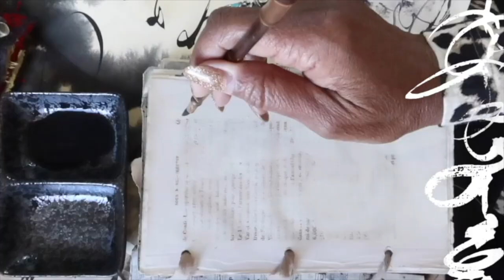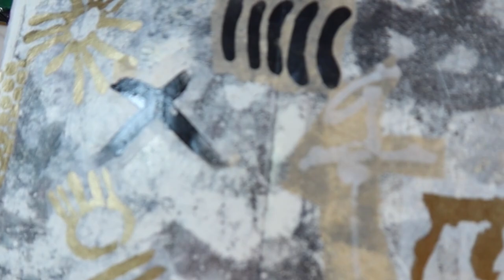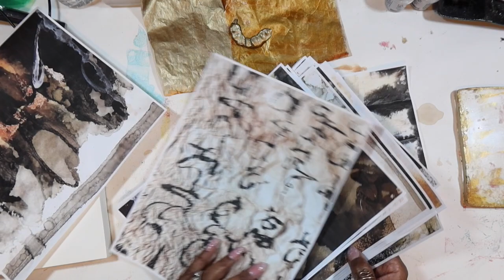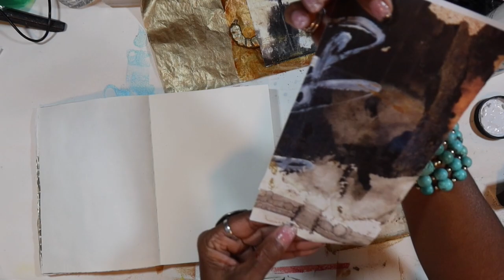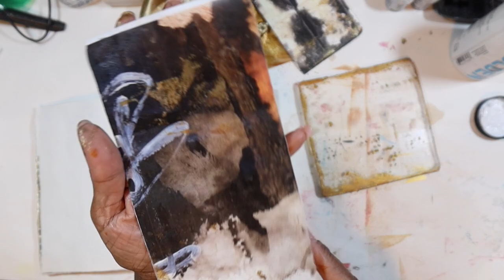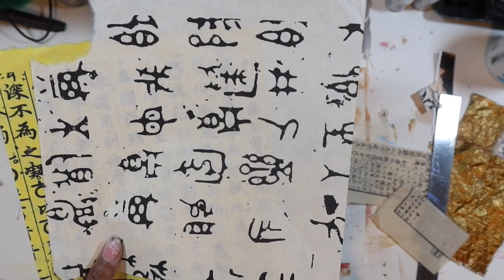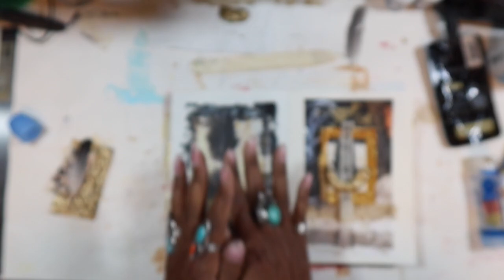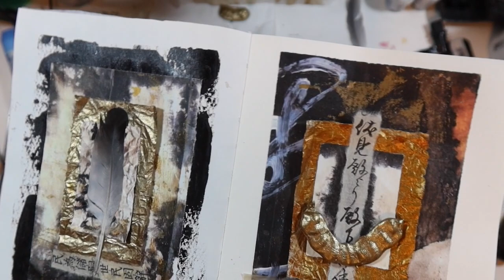Collage ~ Week 41 ~ 52 Week Challenge ~ "Gratitude For The Elements Of Nature"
Hi All ~ Happy Saturday!  In today's video, Week 41 the Journal Prompt is "Gratitude for the Elements of Nature"... Enjoy!     Link for October 2021 Design Team Printables
VIDEO SUPPLIES:

Papers:
Calligraphy Paper
Acid Free Tissue Paper
Sumi ink
Goldens Iridescent Bronze

12-3 pm PST

Full Series of all 8 Workshops: $325 (save $75, value of 1 ½ workshops!)

or

Single Workshop Purchase: $50

Grunge Photo Transfers Using the Gelli Plate

12-3 pm PST

or

12-3 pm PST

or

Gelli Printing with Oil Paints and Sticks

12-3 pm PST

or

12-3pm PST

or

Gelli Printing with Stencils

or

Gelli Printing on Fabric

12-3 pm PST

or

Also for those new to this challenge here is the first video that explains it all and then just follow the play list!

Grab my "RobynsDesignTeamPrintables for August": a total of 18 8.5x11 sheets for only $6 Enjoy!
Also:
Here is the link for the MailArtEnvelopes&LettersPrintables from today's collage...Enjoy!

Here is the free course that will lead you to 1/2 off the 1st Month of ArtMythos: 52 weeks of journaling!   This can be used as a deeper dive to the 52 weeks here on YT.  A FREE Course offer.. "THE INFINITE POOL"...LEARN HOW TO NEVER RUN OUT OF IDEAS!

Join me in My Free FaceBook Group to just hang out and/or share your work with like minded Creators